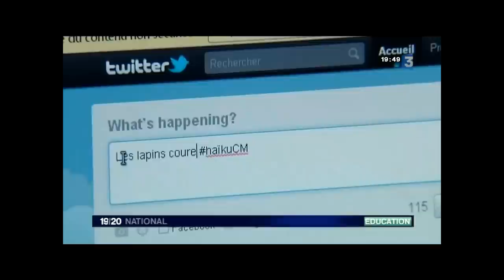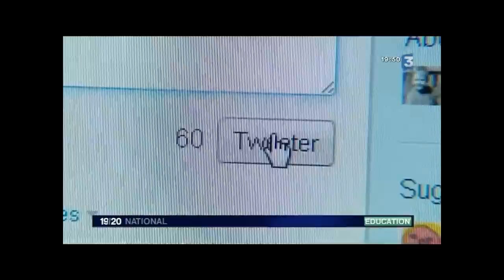twittclasse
La classe de CM2_A sur France 3